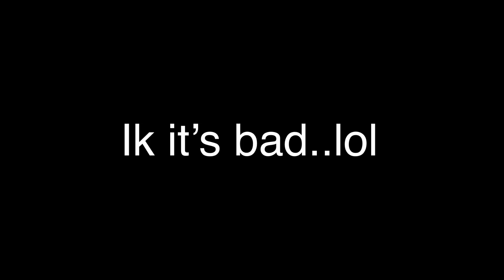Can you dance like this?../but it’s different /Tropical smoothie